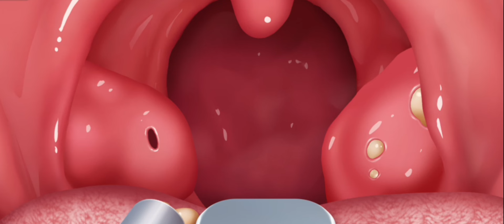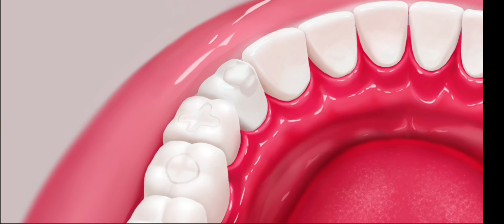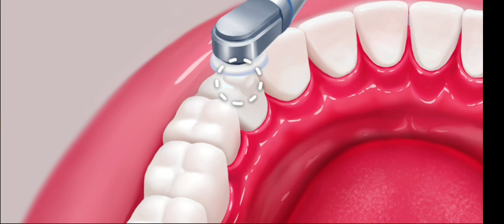ASMR: Satisfying Patient Treatment Tonsil Stones removal for mood relaxation | Tobjerone TV